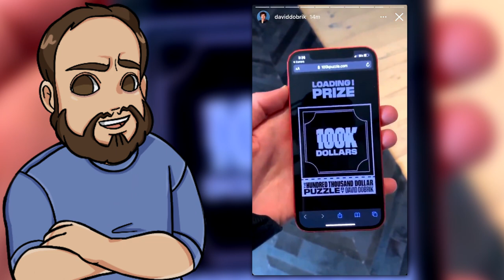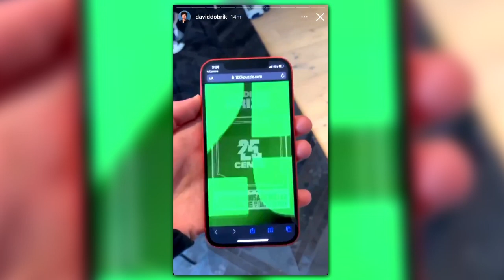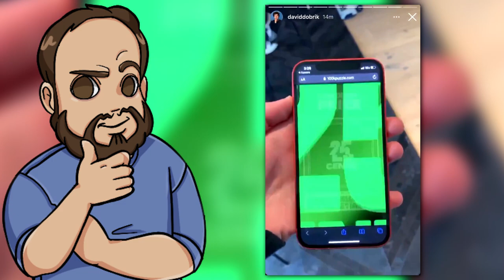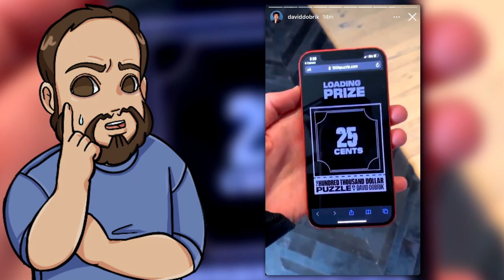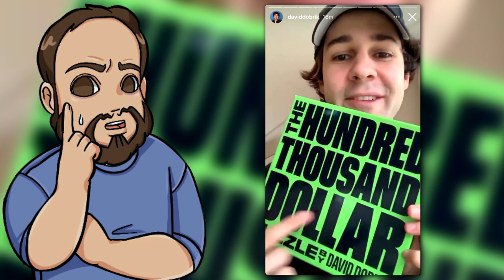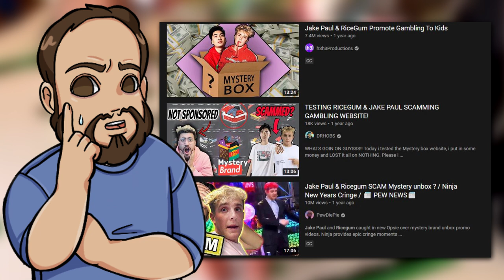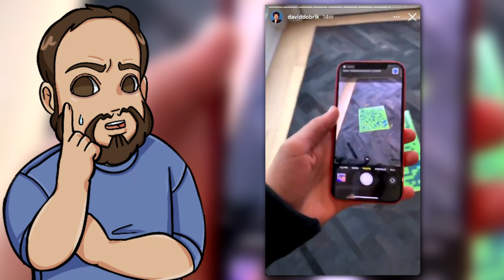David Dobrik's $100k Puzzle Giveaway Scam on TikTok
David Dobrik just announced on TikTok that he's doing a $100,000 giveaway with a puzzle. While this sounds great on the surface since David Dobrik gives money and cars away to his vlog squad friends and followers, this puzzle isn't what it appears as on the surface.